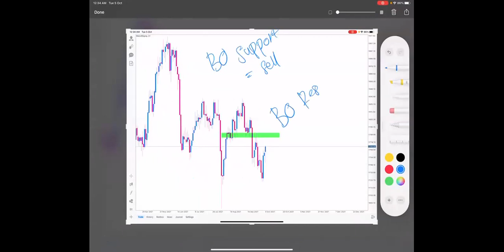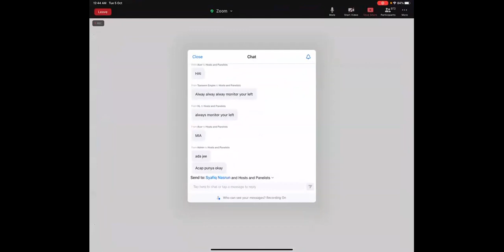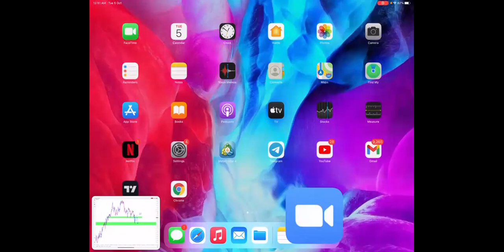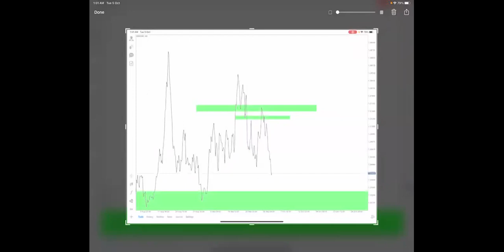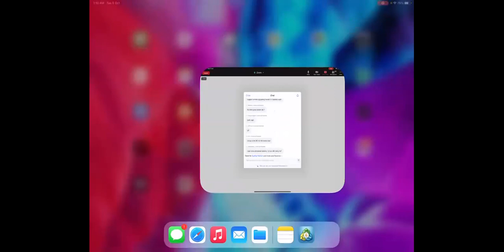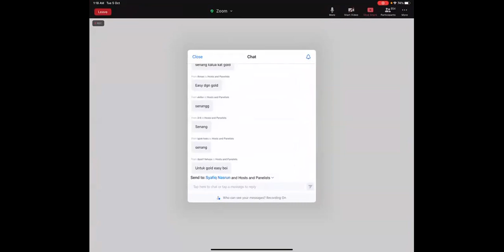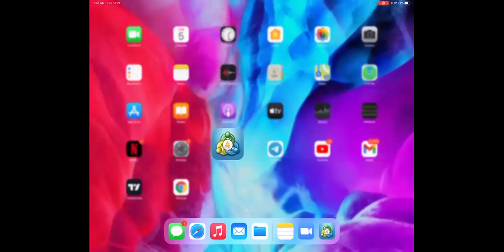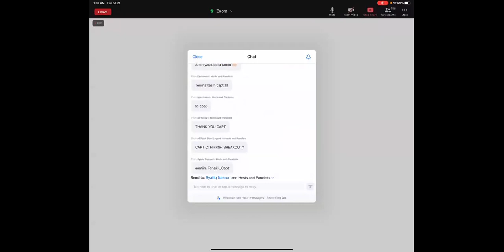BREAKOUT AND CONFIRMATION ENTRY by VIT DOLLAR MAGNET FX (PART 2)